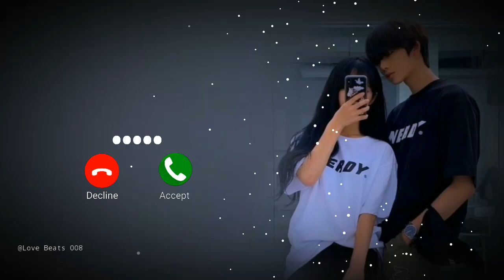Srivalli X baby Justin Bieber || New Instagram Viral Trending Bgm Ringtone 2022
ACTION SAD AND ROMENTIC  RINGTONE'S

    💔🥺💔🥺ALL RINGTONE 🥺💔🥺💔

SAD AND ROMENTIC RINGTONE  SPECIAL :-

Efx status
Efx Status Hindi
Efx whatsapp Status
Efx status For whatsapp
Efx status Hindi
Efx status editing
Efx status for whatsapp hindi
efx whatsapp status Hindi Song
Efx whatsapp status Hindi
x status
x song whatsapp status
Tarun Creation
Tarun Eddiz
Tarun Creation Status

Ringtone song ringtone music ringtone Arabic ringtone templetes ringtone video keise banaye ringtone no copyright ringtone 2022 ringtone Hindi ringtone English ringtone new ringtone Tamil Ringtone gana ringtone viral ringtone trending video full song download all songs download mp3

Tag ~

Drop Your -